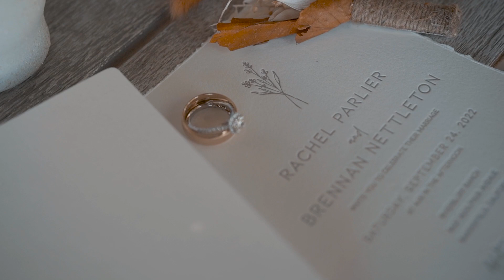Nettleton Wedding Cinematic